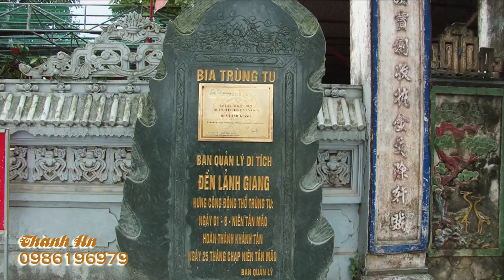Thủ Nhang Văn Trung Đền Cô Bơ Hầu Tiệc Cô Giá Quan Tam Hát Văn Hầu Đồng Hay Nhất